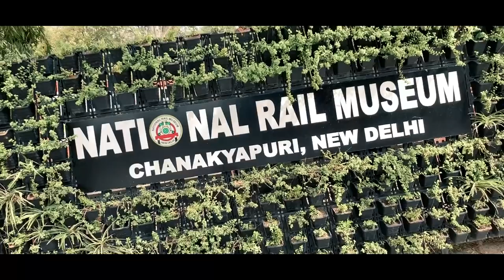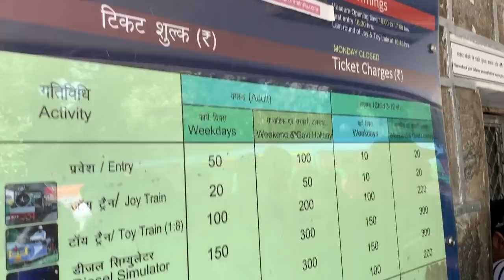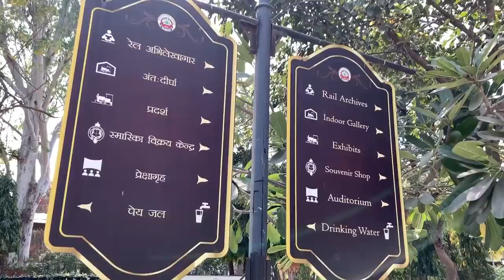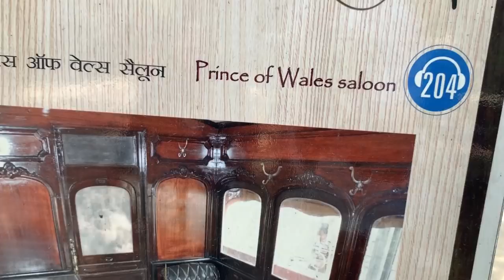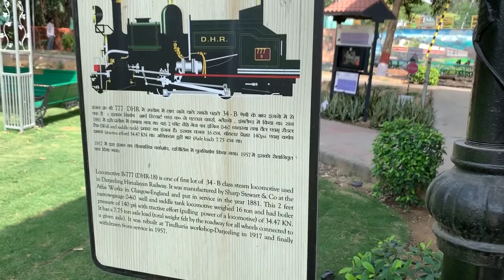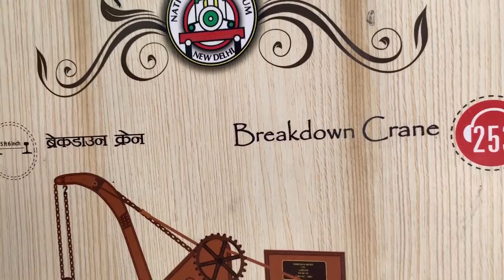Visited Rail Museum...|| Relived Childhood Memories...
* My Equipment *